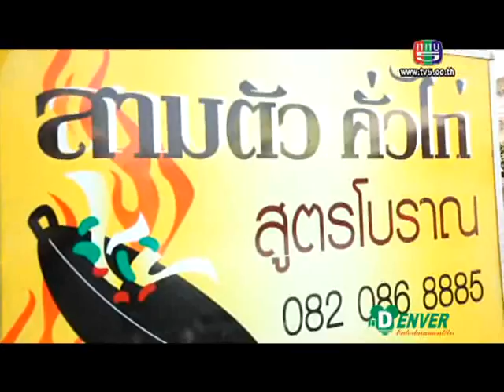ยอดเชฟไทย (Yord Chef Thai) 24-04-14 Ep. 1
เชฟวิชิตจะพาไปบุกตลาดลานโพธิ์นาเกลือ ถิ่นตลาดบ้านเกิดของเชฟ พร้อมวิธีการเลือกซื้อและการใช้ "ปลาสีขน" ปลาท้องถิ่นประจำภาคตะวันออก
ยอดร้านเด็ดกับร้าน สามตัว คั่วไก่